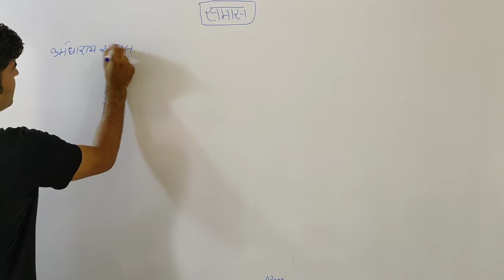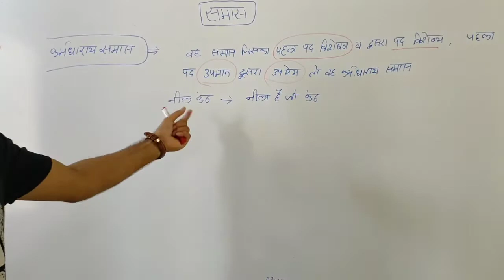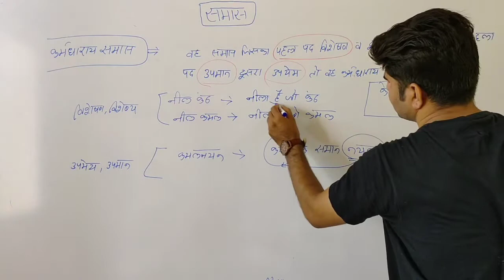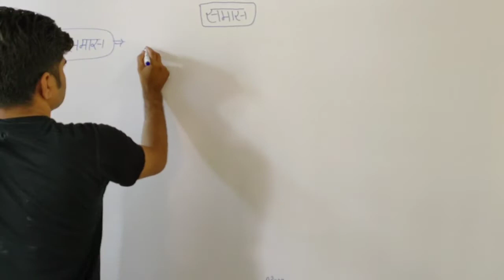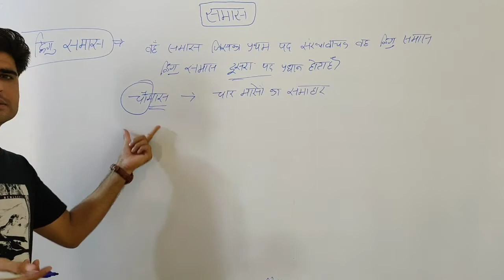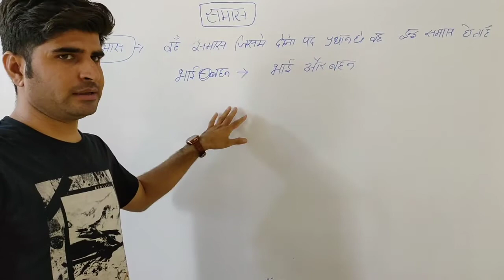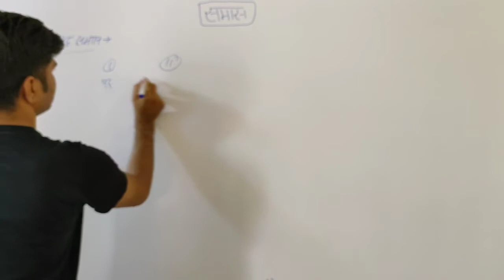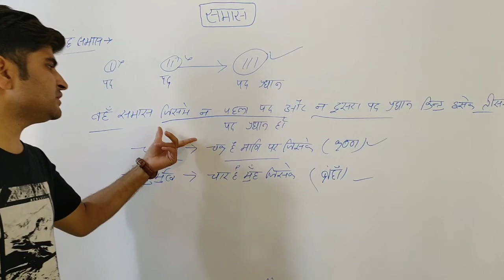समास Part - 3 | हिंदी व्याकरण ( Hindi Grammar ) Class - 11 | By Sandeep Sir | Cops Academy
3.  मध्यप्रदेश पुलिस आरक्षक पिछले वर्षों के हल प्रश्नपत्र  ( Mp Police Constable Paper Solution ) all Videos Playlist -